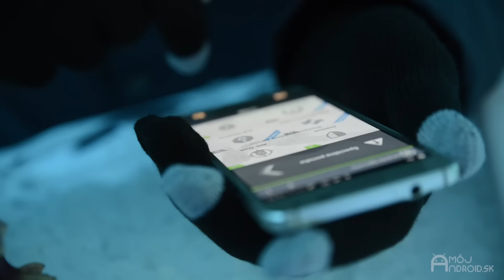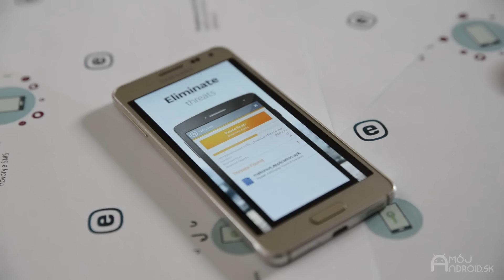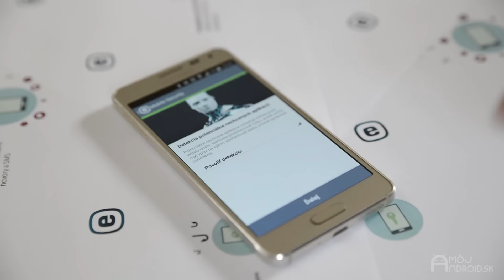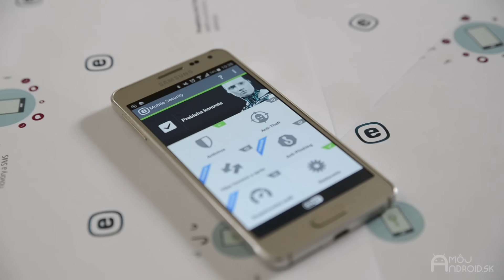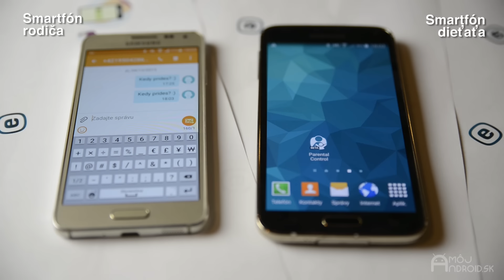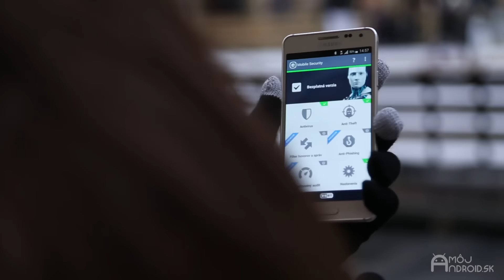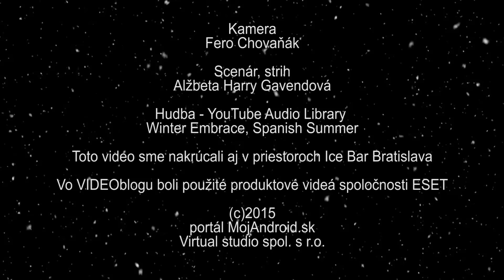VIDEOblog: ESET Mobile Security + smartfóny v zime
V spolupráci s ESETom sme pre vás prichystali pár tipov, ako svoj smartfón chrániť v mraze nie len po hardvérovej stránke, ale aj po softvérovej :) V rozhovore bude predstavenie ESET Mobile Security - čo je antivírus pre Android, no reč bue aj o appke Parental Control pre deti a rodičov.